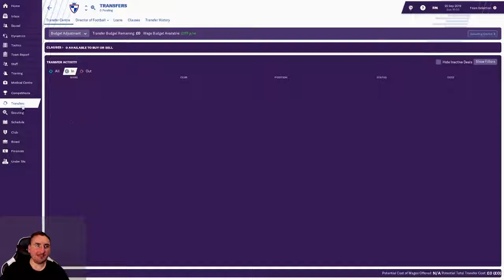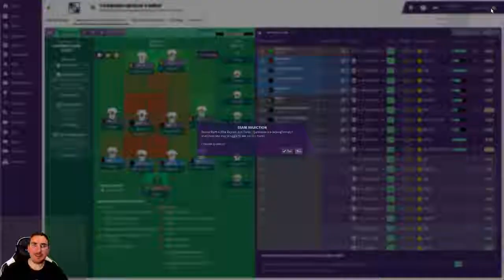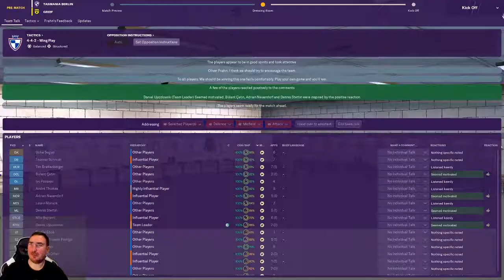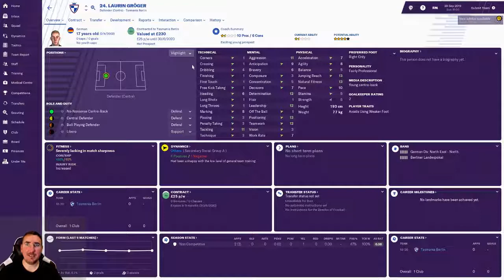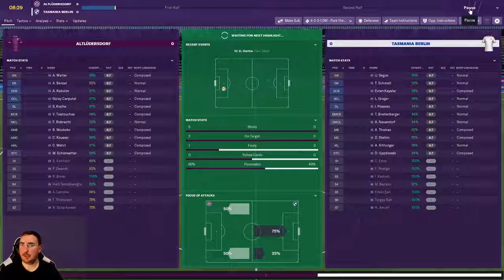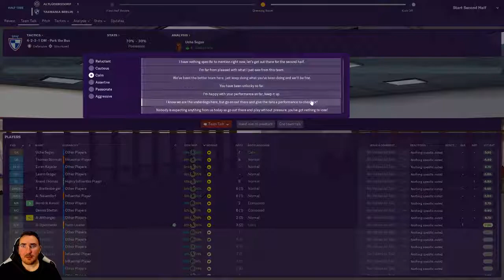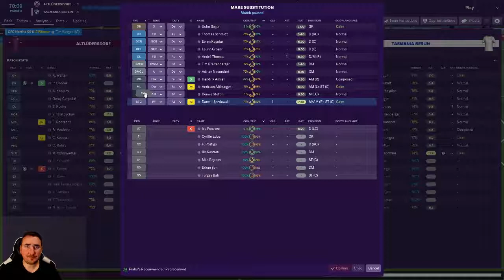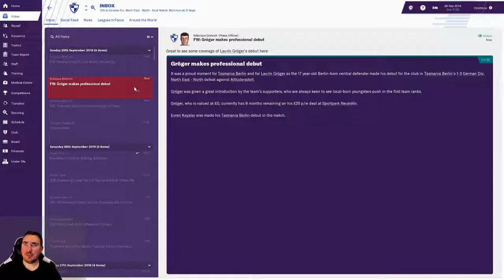Rebuilding the Bundesliga's worst team - Part 11 - SV Tasmania Berlin - Football Manager 2019 FM19